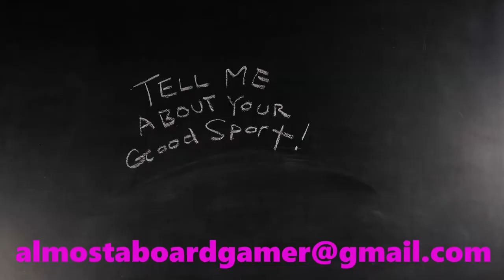Good Sport Spot light - Jake and Monique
Share your good sport with me. A good sport is someone who always plays your games even when they would rather be doing something else. I was a good sport too at one time and now I am the one asking people to play games! So keep asking and keep thanking them for playing with you!
If you are returning, welcome back! Please leave a comment or like my video. Its all very appreciated!